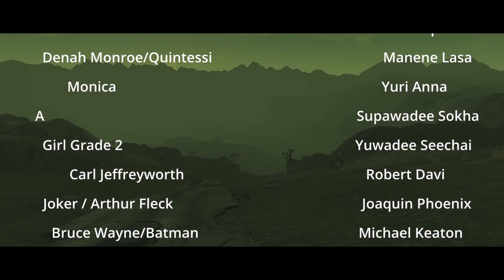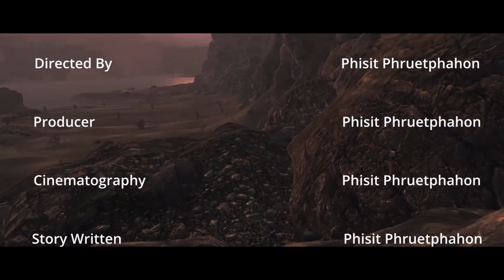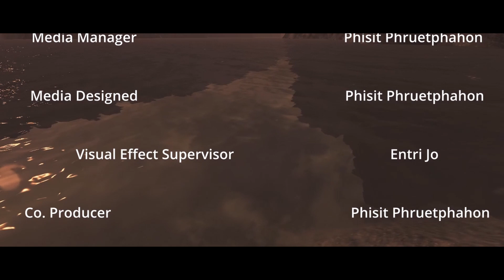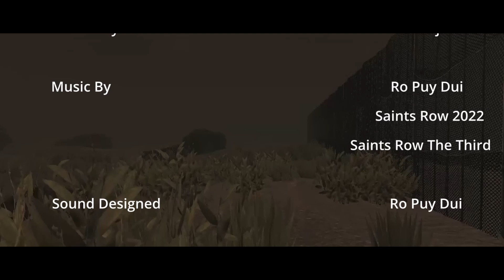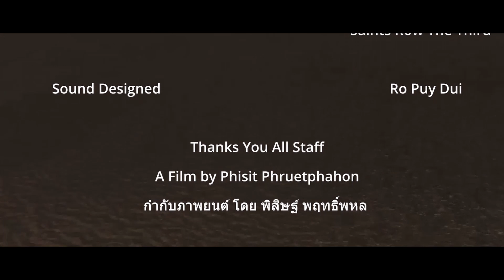REN K.I.A | Short Film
Red Chain The Triple Path Of Chain Expansion

clean ui option